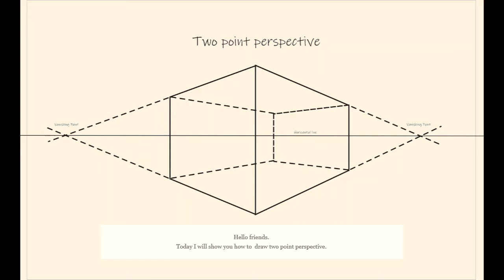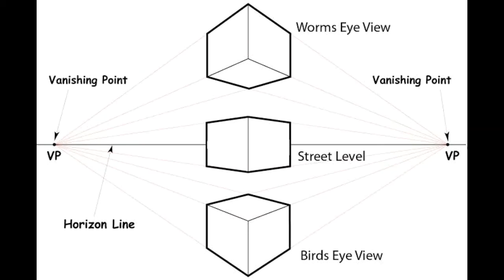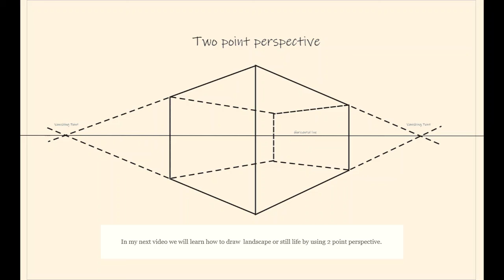Two point Perspective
This video is for those students who want to learn painting more deeply. I did not use any specific scale here. It has been shown to make it easier for students to understand.